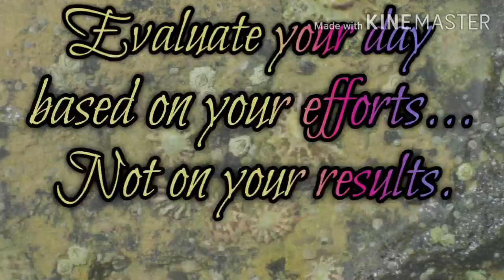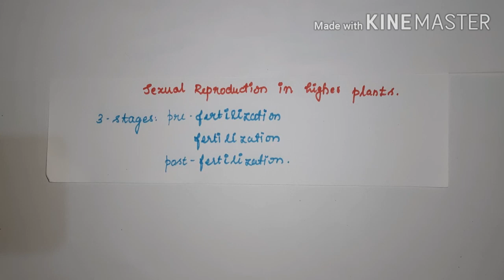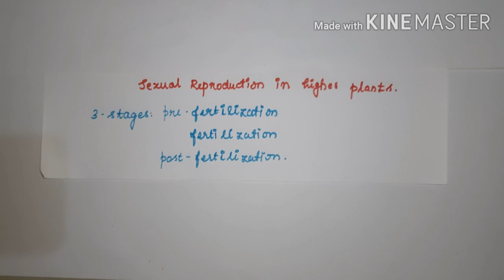Introduction to sexual reproduction in plants in tamil | Asexual and sexual reproduction in plants.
The concepts of sexual reproduction in plants is explained in tamil along with the structure and significance of flowers.  The stages involved in the process of sexual reproduction in higher plants is also enlisted.